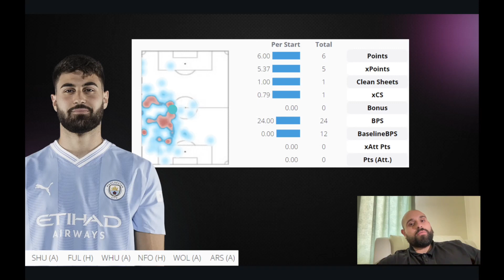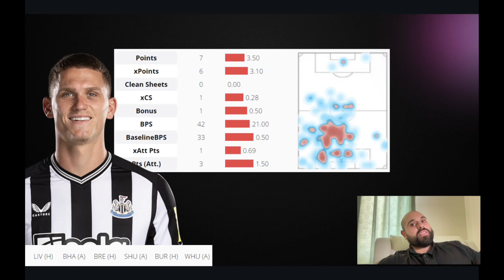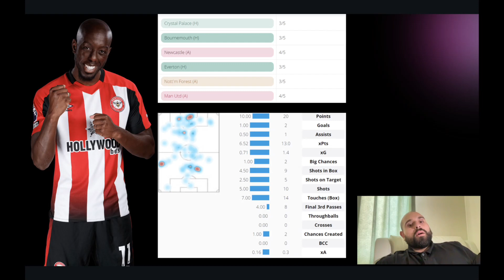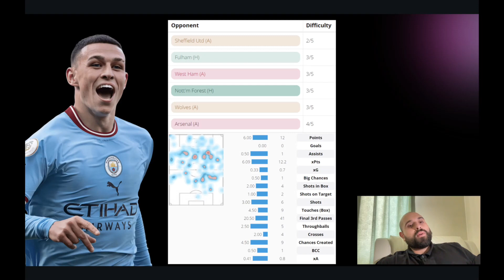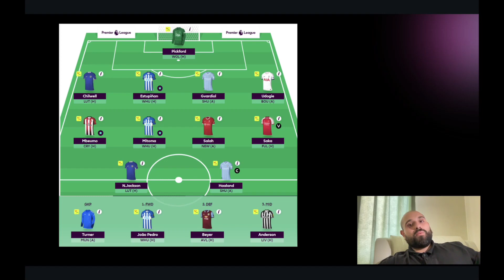FPL GAMEWEEK 3 PREVIEW| DO WE HAVE A NEW SET OF PREMIUMS?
Today, Pauly goes through his GW2 review and provides a deep dive into some of the best players to bring into your GW 3 FPL team!
The Stadium Classic Code: vgzwyr